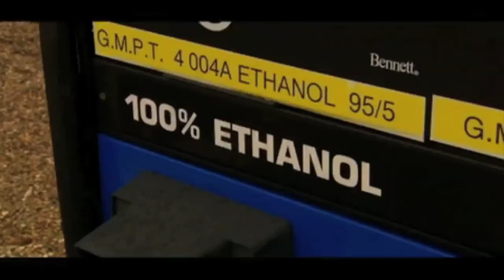Revolution in Motion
Zero Pollution Motors CEO Shiva Vencat and AIRPod inventor Guy Negre Discuss the prospects of brining a car powered by Air to the United States. A film by Roy Szuper.